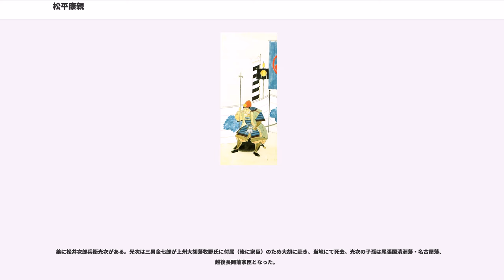松平康親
松平 康親（まつだいら やすちか）は、戦国時代から安土桃山時代にかけての武将。初め松井 忠次（まつい ただつぐ）と称す。通称は金四郎、左近将監、左近尉、左近、後に松平周防守康親と改称したとされるが異説もある。松井忠直の子。松井松平家（三河松井氏）の祖。

大永元年（1521年）、松井忠直の子として三河国幡豆郡吉良庄相場小山田村（現在の愛知県幡豆郡吉良町小山田）にて生まれる。この地を本貫地とする三河松井氏の惣領。

『寛政重修諸家譜』の松井松平氏の記述では、父・忠直（金四郎）は松平宗家の松平清康・広忠に歴仕して松平氏の家臣とされるが、新井白石は著書『藩翰譜』の松井氏の項で東条の家人であったという見解を示しており、松井忠次（康親）の出身地の小山田村が東条吉良氏領であったことからも、忠次の実家が初期には東条吉良氏の属臣（家臣ではない）であったと推定される。また、『寛政重修諸家譜』の按文の内容から、三河松井氏は二俣城主で今川氏重臣であった遠江松井氏と系譜的に共通しており、駿河今川氏の影響力により、三河吉良氏領移住と吉良氏への付属がなされたと解釈される。

当初は今川氏の家臣として史料上に現れる（天文20年（1551年）12月11日付松平忠茂宛今川義元判物）。この文書で忠次は松井左近尉と記され、今川義元より山内助左衛門尉とともに松平甚太郎(忠茂)に付属すべき内容が示される。この時より、忠次はいわゆる東条松平家に寄騎として付属したと考えられている。これは甚太郎の兄で尾張国の織田氏についた甚二郎（忠吉）を義元が排斥した事後処理として行われたと推測される。

忠次は主君・松平忠茂に妹を嫁がせて外戚となる。ところが弘治年間、今川氏から離反した東三河の奥平氏・菅沼氏の鎮圧のため、弘治2年（1556年）2月、主君・忠茂は松井衆らを率いて、三河日近城の奥平貞直（日近久兵衛尉）を攻めるものの戦死、東条松平勢は撤退を余儀なくされた（日近合戦）。この時、忠次が事態を収拾し東条勢の殿軍を務め、籠城軍・日近勢は追撃を試みたものの戦果を挙げるには至らなかった。

この合戦後に今川義元は、忠茂の嫡男・亀千代（1歳）の遺領相続（同年2月27日）及び、忠次が亀千代の名代となること（同年9月2日）をそれぞれ文書で指示した。これは先に追放された松平甚二郎が、忠茂の死を知って旧領に復帰する動きをみせたことに対応する措置だったと考察されている。以後、忠次は亀千代の名代として今川方の軍事行動に参陣した。

永禄3年（1560年）、桶狭間の戦いで今川義元が戦死し、永禄4年（1561年）に今川氏より自立した徳川家康に主君・亀千代と共に帰属した。

同年4月、東条城の吉良義昭を攻め、6月より津の平（現在の愛知県西尾市吉良町津平）に砦を構えて対陣、9月に至り藤波畷の戦いに破って降伏させた。永禄6年（1563年）、義昭が三河一向一揆に主将として担がれ東条城に籠城すると、忠次は再度これを攻めて翌年春に降伏させた。義昭は追放され、かわって亀千代が東条城主になる（東条松平家の事実上の成立）。また、忠次も500貫文加増で3,500貫文を知行し、松平重吉の娘を娶って松平姓を許されたとされる（松井松平家の成立）。ただし、松井松平家の家臣である岡田治部右衛門の書付には松平姓を与えられたのは、遠州牧野城に入った時（後述）と記されている。

主君・亀千代は松平甚太郎家忠と改め、西三河国衆として徳川軍の主要構成部隊のひとつになり姉川の戦いや近江平定戦に参加。徳川氏は旧今川氏領をめぐり武田氏と対立、元亀3年（1572年）には三方ヶ原の戦いで武田信玄に大敗し、松井忠次一族も家康を守って多数戦死した。信玄病死後、その子・勝頼とも東条の兵を率いて戦いを継続した。天正3年（1575年）5月の鳶巣城攻略、同年8月の遠州諏訪原城（牧野城）守備での功績により家康より偏諱と周防守の称号を許されて、以後は松平周防守康親と称す。

ただし、柴裕之は従来、酒井忠次が発給したと考えられてきた天正10年（1582年）と確定できる午年の年次と「忠次」の署名が入った黒印状に捺された黒印が松井松平家の家印であることからこの発給者は（松井）松平忠次であると述べて、天正10年の段階で松平忠次は「康親」を名乗ってはおらず、その翌年に没していることから康親への改名は事実ではなく、次代の康次が家康の偏諱を与えられた事実が誤認された伝承である可能性を指摘している。

天正9年（1581年）、主君・家忠が病...